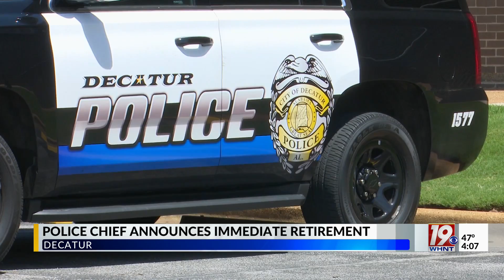Decatur Police Chief Announces Immediate Retirement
An official with the Decatur Police Department announced Chief Nate Allen is retiring after almost six years leading the police force.